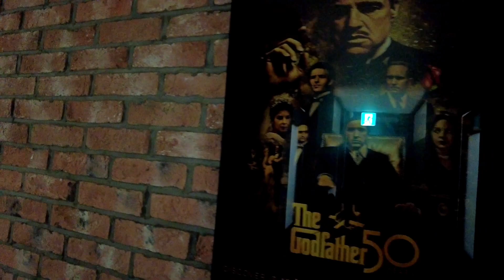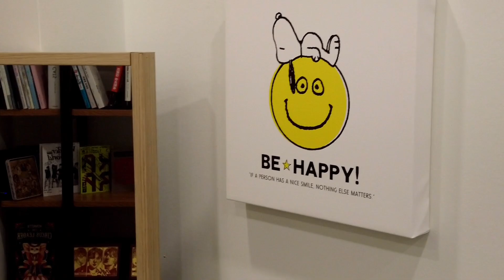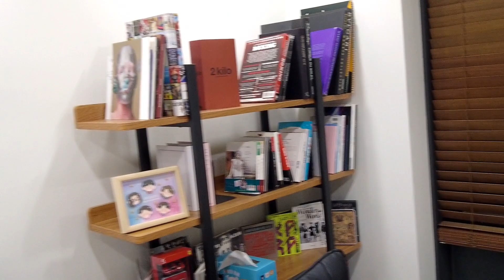メンバーユナクの韓国事務所で打ち合わせVlog (withユナク＆ジヒョク)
TSUITE-KOI！